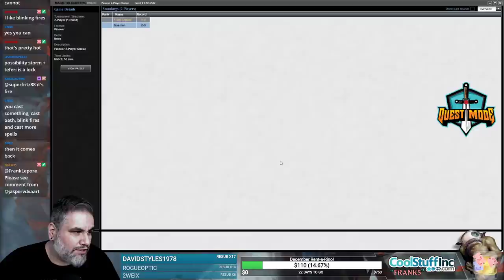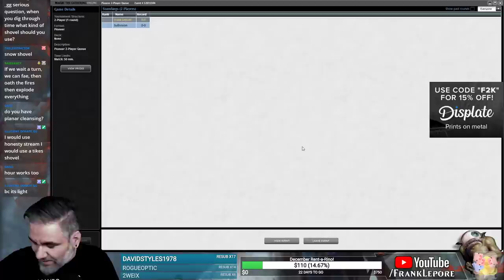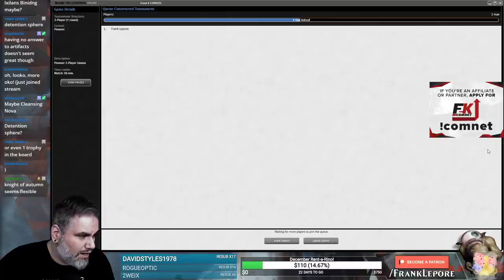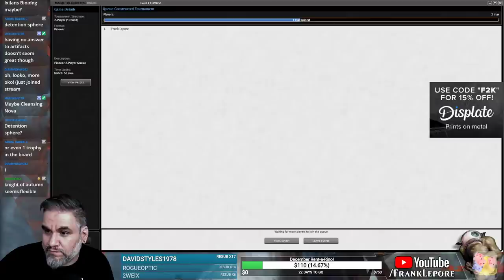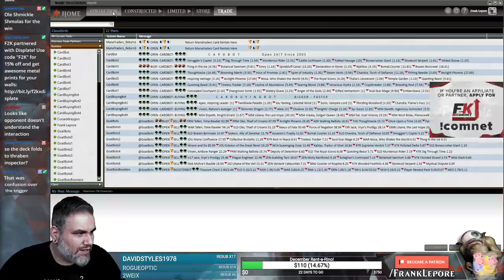(Magic Online) Throne of Eldraine Pioneer Deck Tech: Fires Superfriends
Final Decklist:
1 Castle Vantress
1 Clifftop Retreat
2 Deafening Clarion
2 Drawn from Dreams
1 Elspeth, Sun's Champion
3 Fae of Wishes
4 Fires of Invention
2 Temple of Triumph
2 Temple of Epiphany
2 Heart of Kiran
4 Interplanar Beacon
2 Detention Sphere
2 Jace, Architect of Thought
2 Narset, Parter of Veils
2 Nicol Bolas, Dragon-God
1 Nicol Bolas, God-Pharaoh
1 Oath of Teferi
2 Oko, Thief of Crowns
2 Steam Vents
3 Sacred Foundry
1 Sulfur Falls
3 Supreme Verdict
2 Teferi, Hero of Dominaria
3 Teferi, Time Raveler
2 Temple of Enlightenment
4 Hallowed Fountain
1 Glacial Fortress
1 Island
1 Mountain
1 Plains

Sideboard
2 Authority of the Consuls
1 Deafening Clarion
1 Deploy the Gatewatch
1 Gideon's Intervention
2 Pithing Needle
1 Hour of Revelation
1 Jace, Cunning Castaway
1 Nezahal, Primal Tide
2 Grafdigger's Cage
1 Possibility Storm
1 Rest in Peace
1 Supreme Verdict